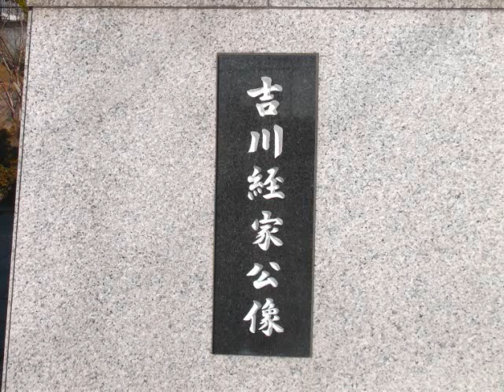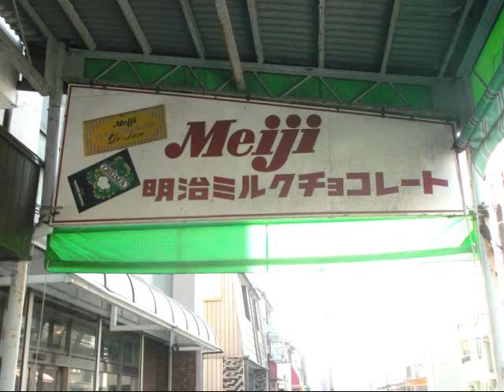Tottori City Japan 21 December 2018 鳥取市